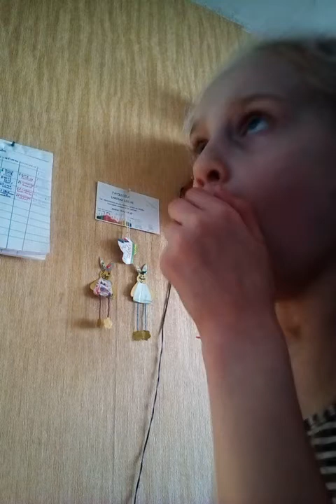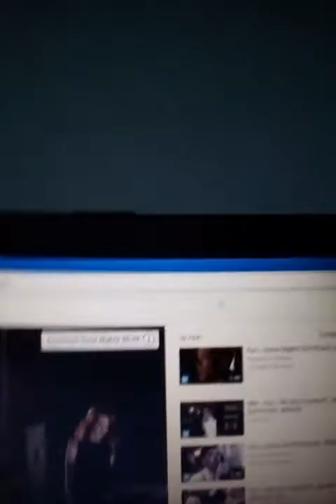10 dziesmu tops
Hey kā jums patika šis video spiediet like un abonē jat manu kanālu un esteres kurš saucās ezis esis